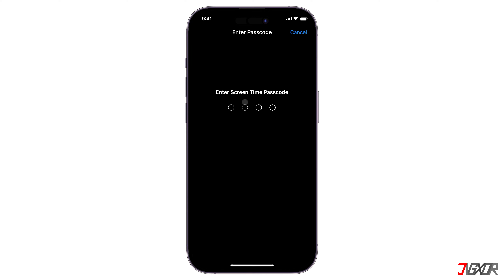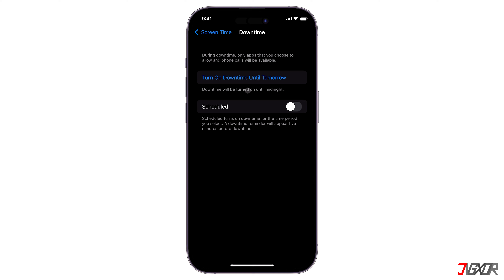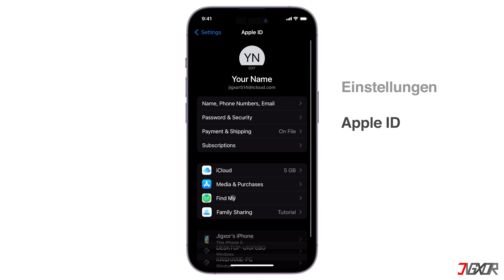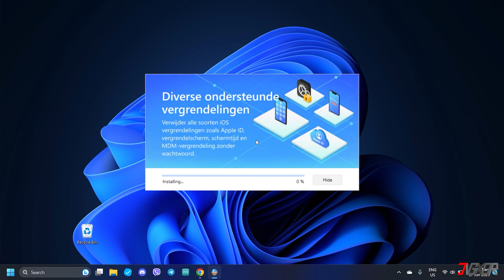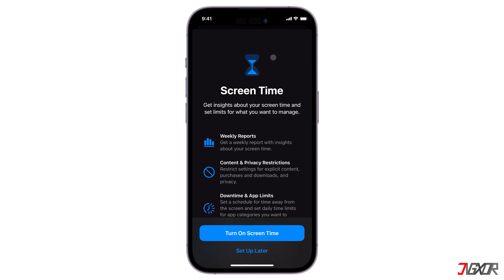Bildschirmzeit Code herausfinden auf iPhone oder iPad! [2 Methoden]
Normalerweise ist das Deaktivieren der Bildschirmzeit auf dem iPhone einfach, vorausgesetzt, ihr erinnert euch an euren Passcode oder zumindest an die Apple ID, die ihr bei der Ersteinrichtung angegeben habt. Aber was passiert, wenn ihr keinen Zugang mehr zu beiden habt? In diesem Video zeige ich euch zwei Methoden, wie ihr die Bildschirmzeit auf eurem Gerät loswerden könnt. Euer Jigxor

Wichtigste Links:
* | Software aus dem Video
* | iPhone Reparaturservice

Timestamps:
00:00 | Direkt ausschalten
01:41 | Entsperren mit Software

Video: 513